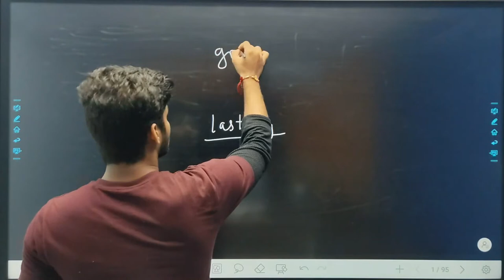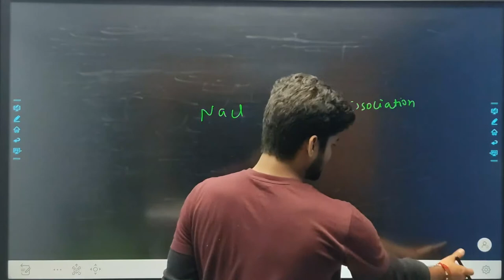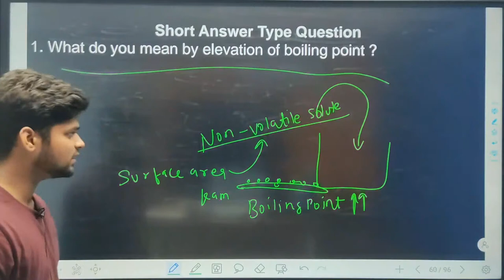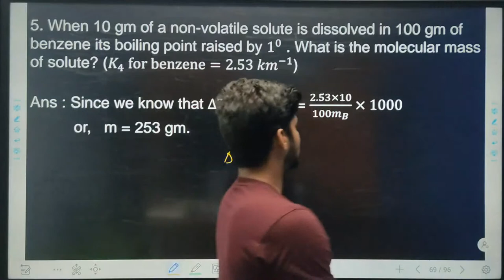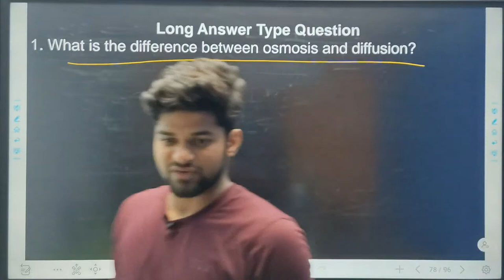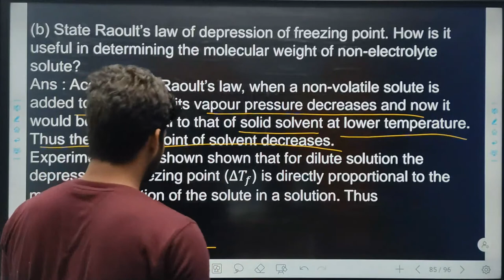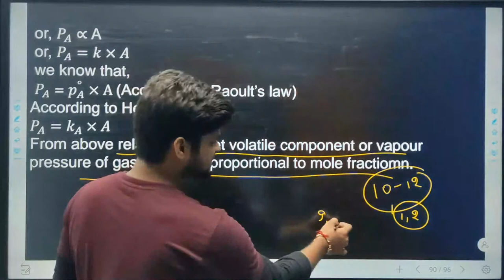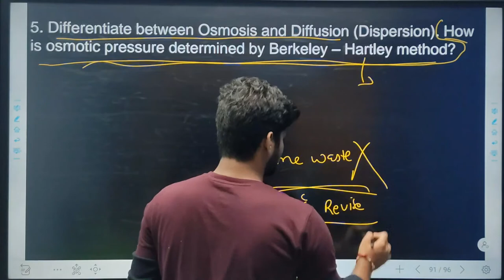Bihar Board Class 12 Chemistry Chapter 2 in One Shot with important questions | Mission Batch | L-03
Download Mahatmaji Educator App from Playstore

Join Telegram for important Updates
Search Mahatmaji Educator

Bihar Board Sentup exam 2023
Sentup exam news 2023
How to prepare for sentup exam 2023
how to pass in sentup exam 2023